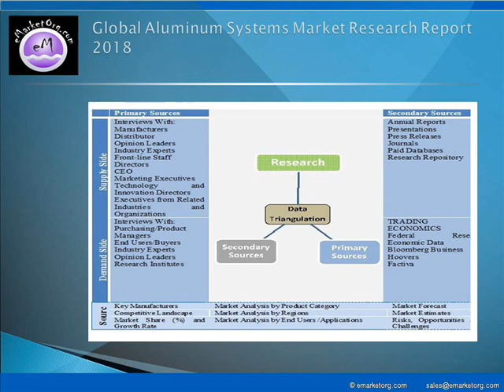Aluminum Systems Market Rising Trends and New Technologies Research 2018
Segmented by product types, this Aluminum Systems market research talks about Wrought Aluminum Alloy and Cast Aluminum Alloy while end-users / applications of Aluminum Systems in Transportation & Logistics, Packaging, Construction, Electrical & Electronics and Other are discussed at length in the report. The major companies participating in the industry and profiled in this study include Alcoa, Rusal, CHALCO, Rio Tinto, Bhp Billiton, Norsk Hydro, Century Aluminum, Aluminum Bahrain, Emirates Global Aluminium, China Hongqiao and Hindalco (Aditya Birla Group).

Detailed TOC and Charts & Tables of Aluminum Systems Market Research Report available